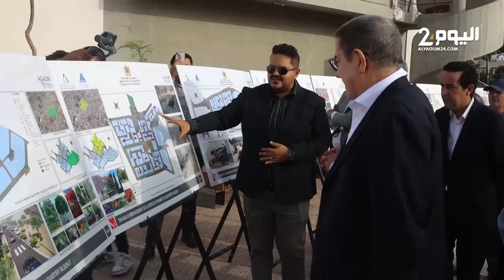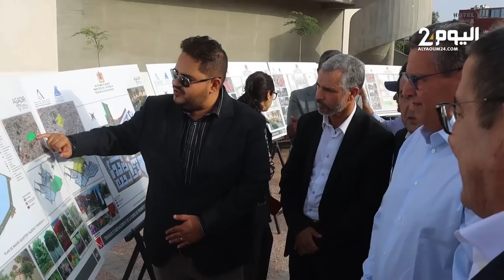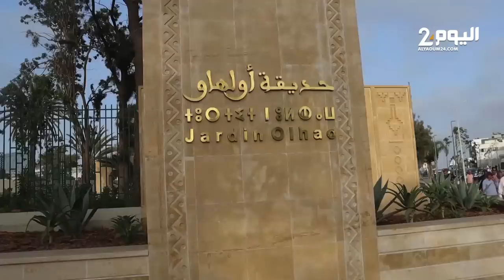كواليس جولة اخنوش أثناء تـفـقـده لمشاريع بحي تالبرجـت بأكاديـر